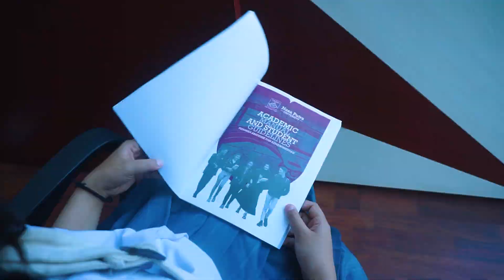Trailer! MABIM 2023